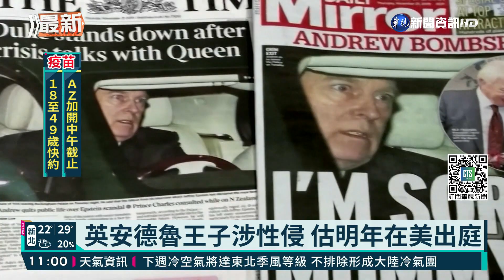英安德魯王子涉性侵 預計明年上法庭｜華視新聞 20211105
美國紐約曼哈頓地區法官表示，英國的安德魯王子被控20年前涉嫌性侵未成年女子的案件，預計明年要在美國受審。